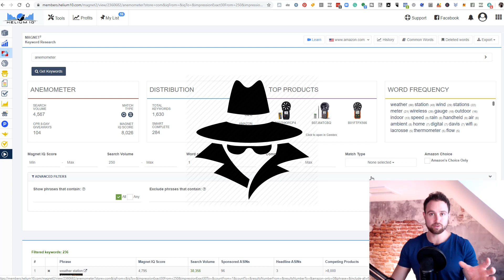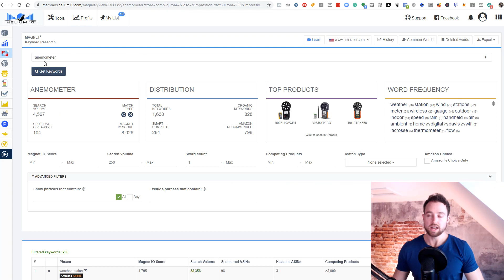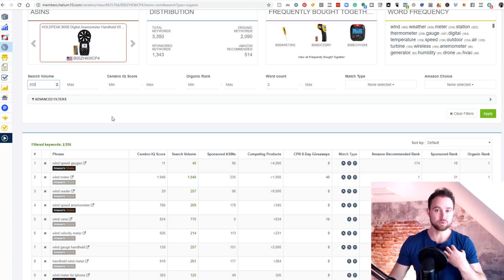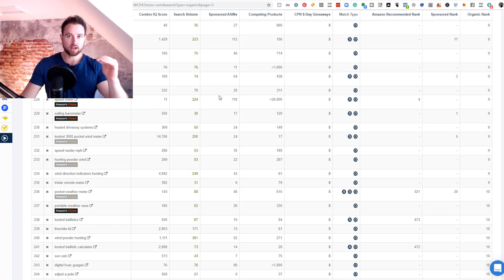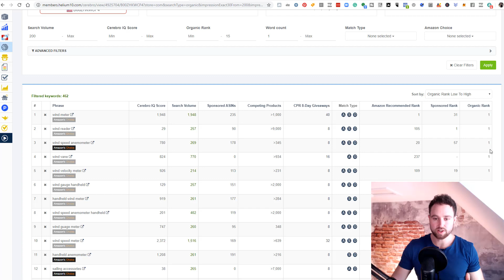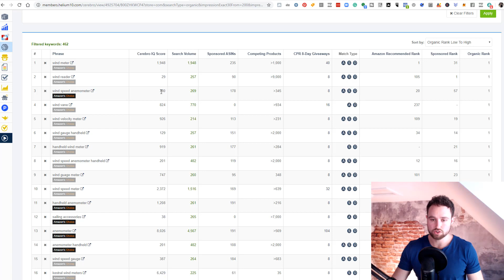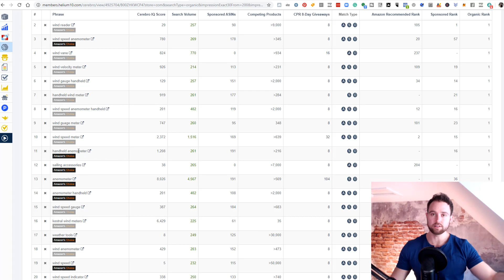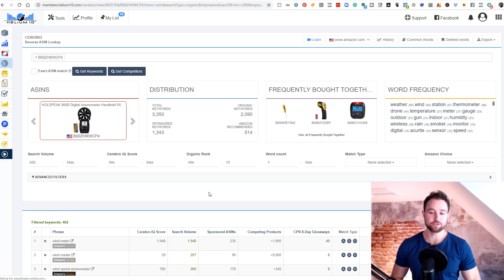Helium 10 Cerebro tutorial | EXTRACT AMAZON COMPETITOR KEYWORDS with a Reverse ASIN Lookup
In this Helium 10 Cerebro tutorial, we cover how to gain your Amazon competitor keywords with a Reverse ASIN Lookup. Cerebro is a Helium 10 reverse ASIN keyword tool that allows you to perform an Amazon competitor analysis in terms of uncovering all their best keywords. In your Amazon competitor research, you should be looking at desirability, visibility and also uncovering the keywords these competitors are ranking for. One of the best ways to do this is with an Amazon reverse asin keyword search which you can do with Helium 10 tools and as we will cover in this Helium 10 Cerebro tutorial.

AMAZEOWL:

Get DISCOUNTS on the AmazeOwl Product Research Tool.

Use this code: DR118

2) Download App
4) Choose Subscription and Pay Voucher discounts:
-Established plan yearly 20% (recommended)
-Growth plan yearly 10%
-Established plan monthly 20%

- Helium 10 Chrome Extension

This reverse asin search Amazon tool is one of many powerful Helium 10 tools. Today is focused on helping you perform a reverse asin lookup with Helium 10 Cerebro, a Helium 10 reverse ASIN keyword tool. This will aid you in extracting your Amazon competitor keywords and include them on listings to ensure Amazon keyword indexing and rank your product on Amazon. There are other Helium 10 features which we will cover in follow up sessions. These will teach you how to use Helium 10 in general, not only how to do an Amazon reverse ASIN keyword search.

In this Helium 10 Cerebro tutorial, we covered how to get your Amazon competitor keywords using a Reverse ASIN Lookup. Cerebro is a Helium 10 reverse ASIN keyword tool that enables the conducting of an Amazon competitor analysis, focusing on uncovering all their top performing keywords. This is just one part of Amazon competitor research. The ultimate way to do this is with an Amazon reverse asin keyword search. You can do this with Helium 10 tools and this Helium 10 Cerebro tutorial will aid you in finding those hidden, proven keywords.